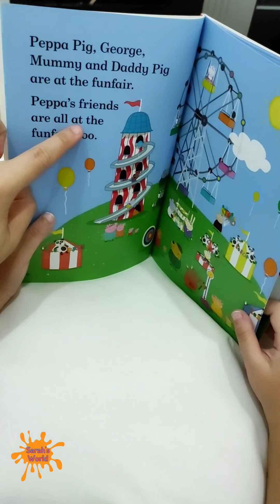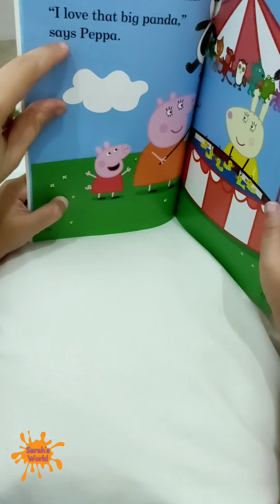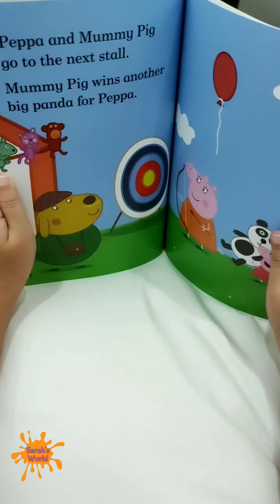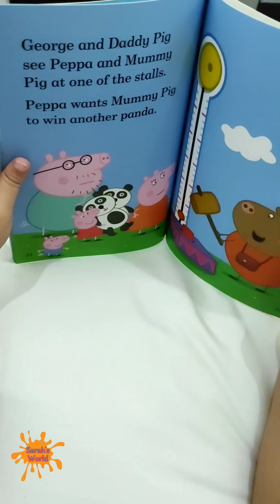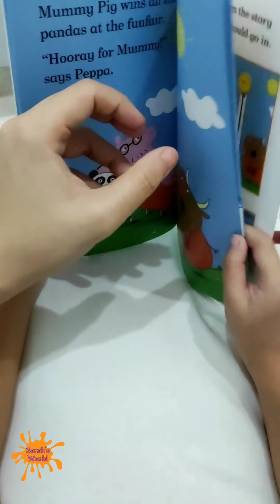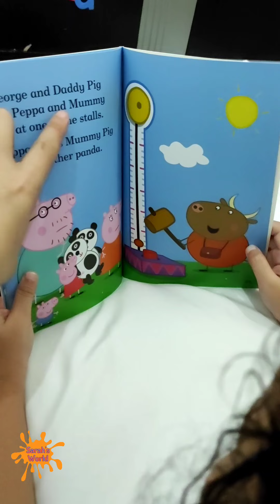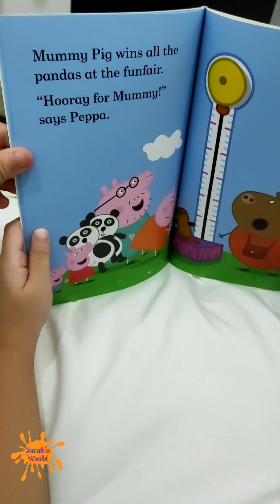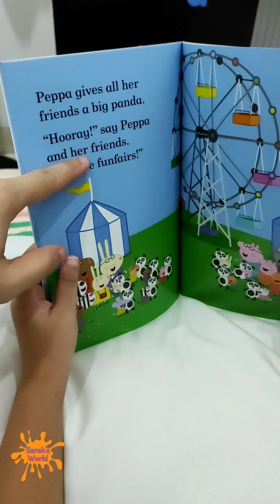Reading Peppa Pig Story Book | Fun At The Fun Fair